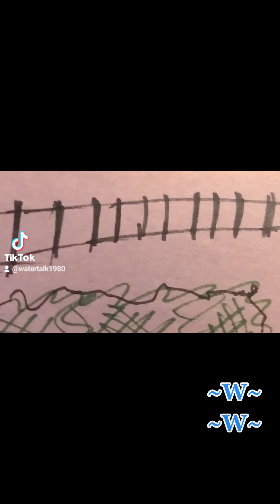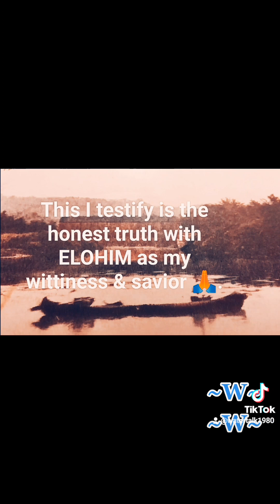Demon? 🤔 IDK!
True testimony